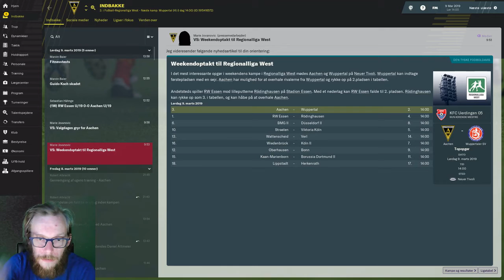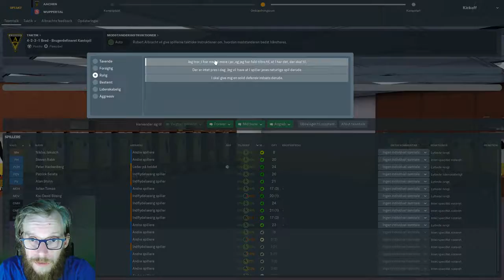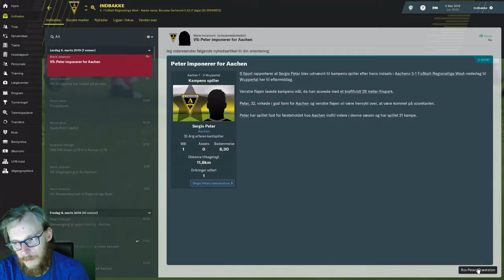FM19 - Tilbage med Aachen - Del 9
Så er der kun 10 kampe tilbage af sæsonen, og vi er stadig med i toppen. Der er langt til oprykning, men vi kæmper videre! I dette afsnit er det Wuppertal som skal have klø - men de ligger nummer 2.